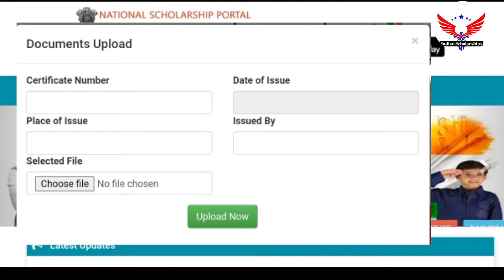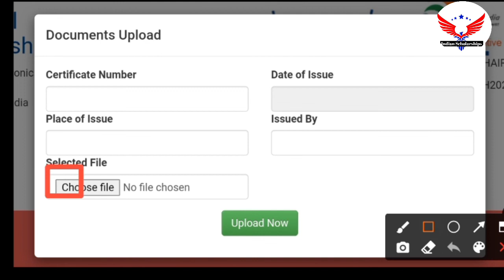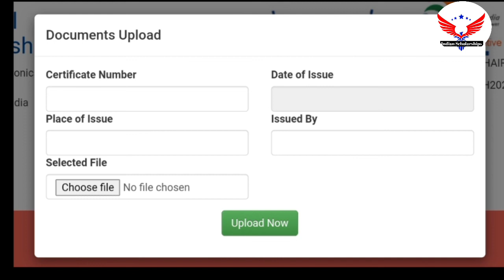How To Upload Documents In Nsp Scholarship Form | Documents Upload Process | Nsp Scholarship 2021-22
nsp bonafide certificate upload kaise kare
nsp documents upload kaise kare
nsp bonafide certificate upload
nsp bonafide certificate kaise bhare
national scholarship
how to upload nsp bonafide certificate
nsp scholarship document upload
nsp document upload kaise kare
nsp scholarship documents upload
national scholarship documents kaise upload kare
national scholarship document
how to upload document on nsp
nsp documents upload
nsp document
Indian scholarships
Nsp
Indian_scholarships